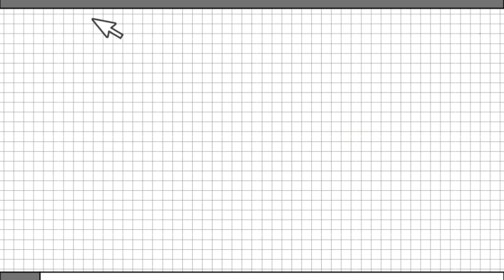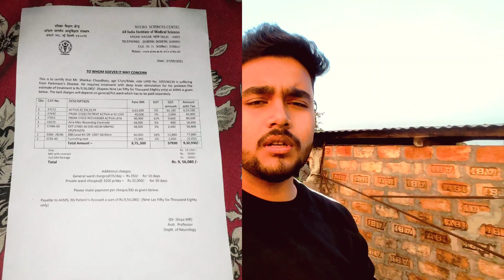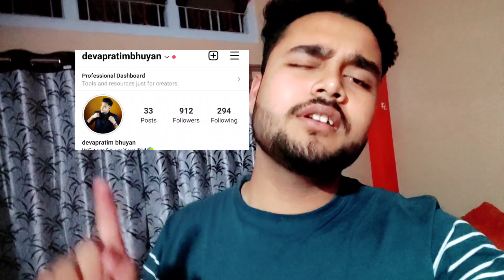Please Help Him 🥲 .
phone pay aitu number t a ase aru apuni xihotor logot jogajog koribo bisarile aitu number t pabo